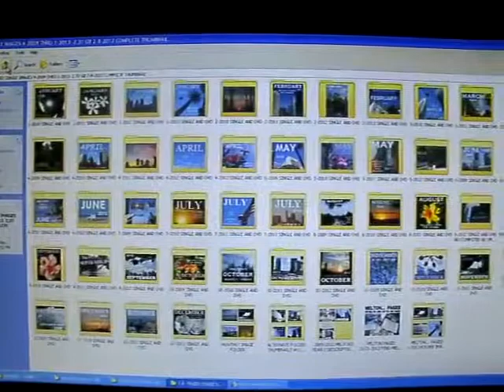SS2 2013F42 15MELTONPAGEDMONTHLYFOLDERIMAGERYSLIDESHOW215MB1 57 zpsd52ceb49